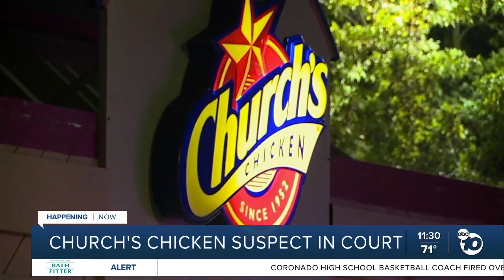Church's Chicken shooting suspect appears in court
The man accused of killing a Church's Chicken worker and injuring two other employees appeared in court for a preliminary hearing.